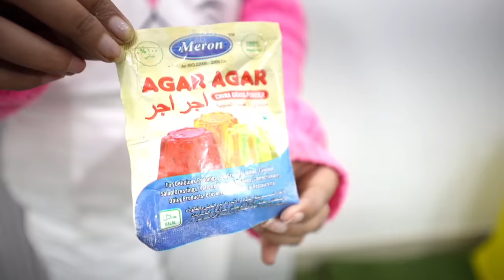Making World's Biggest Jelly! *दुनिया का सबसे बड़ा जेली*😍